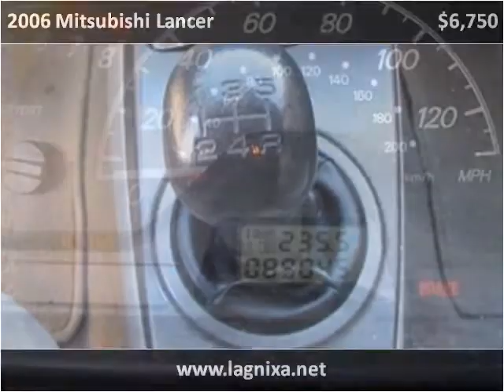2006 Mitsubishi Lancer available from Lipscomb Auto Group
This 2006 Mitsubishi Lancer is available from Lipscomb Auto Group.